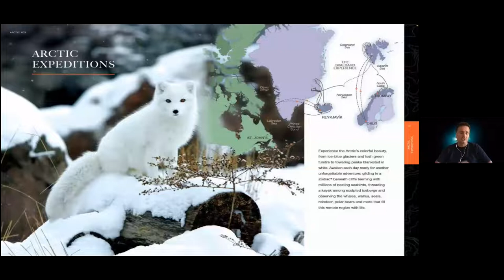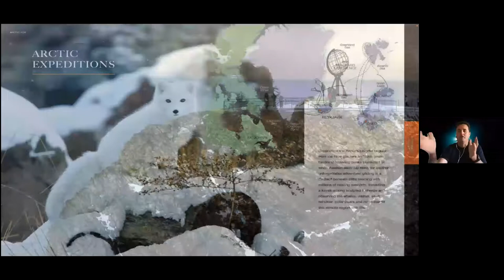Arctic | Insights from Seabourn's Expedition Expert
Seabourn's Robin West explains why expedition cruising is the best way to travel, and why the Arctic is great for a first-time expedition cruise.